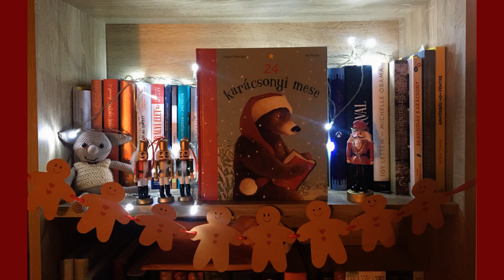24 karácsonyi mese 7. fejezet - A kívánságpuncs